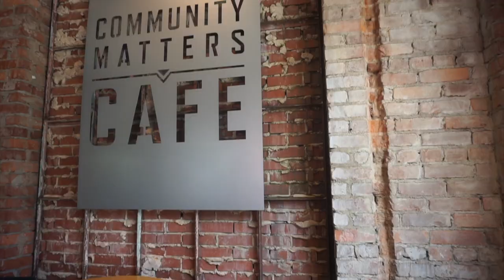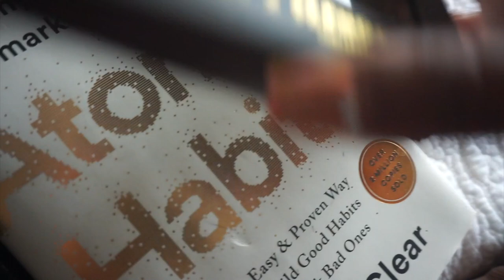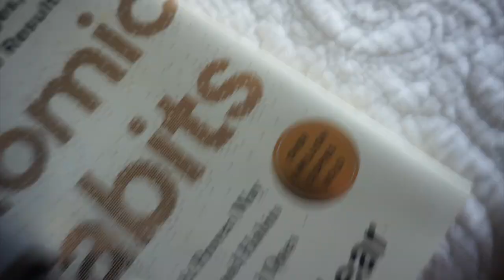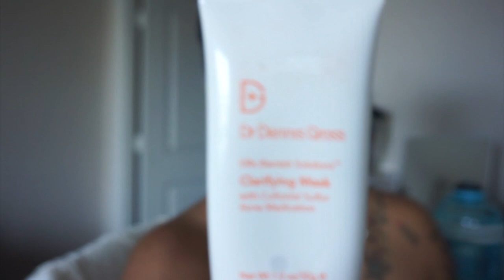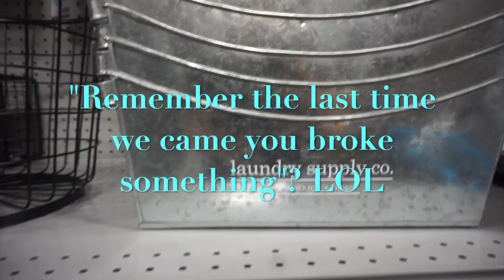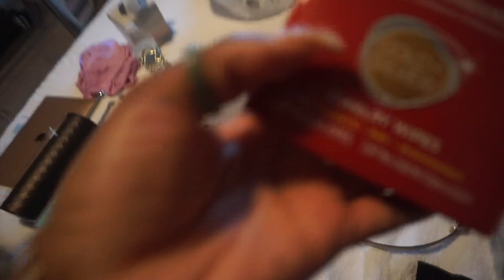VLOG : KNOTLESS BRAIDS| A.M. P.M. SKIN | MOM LIFE | SOLO EATS| HOME DECOR| CRAFTS| NEW MAKEUP +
HEYYYY 👋🏾  WELCOME BACK GIRL!

IVE BEEN SO BUSY YALL  ! COME SEE WHAT IVE BEEN UP TO :
⚜️ NEW HAIR
⚜️GOT MY BABY BACK
⚜️ CRAFTS WITH MY MOM
⚜️NEW MAKEUP
⚜️SOLO EATS
⚜️HOME DECOR SHOPPING
⚜️MY AM PM SKINCARE ROUTINE

PRODUCTS MENTIONED:

💝MOISTURIZING OIL

💝EXFOLIATING TONER

💝PORE PERFECTING TONER

💝BLACK GIRL SUNSCREEN

💝ACNE CREAM

💝SETTING SPRAY

💝ASH💝

SIGN ⚜️ GEMINI ♊️ CANCER MOON 🌙

💝⚜️VETERAN
💝⚜️GIRL MOM
💝⚜️FOODIE
💝⚜️I SELL LIPGLOSS